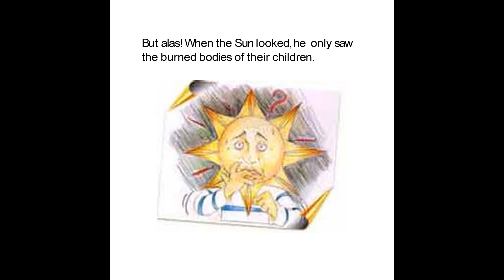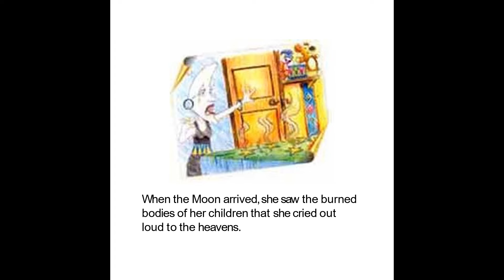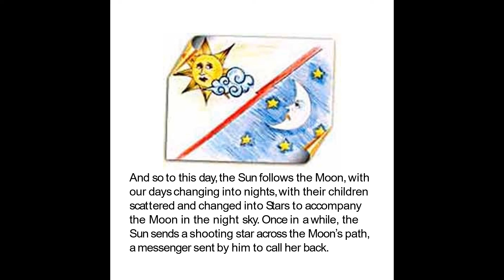The origin of night, sun and stars